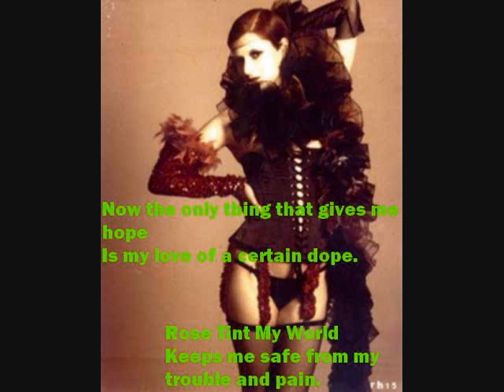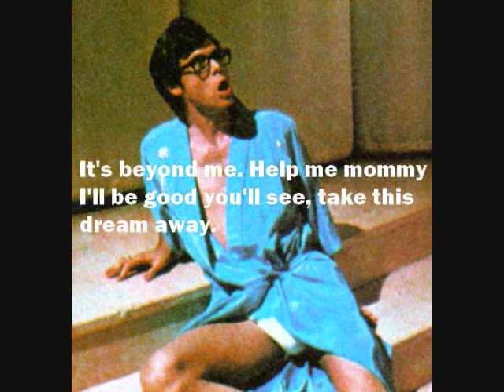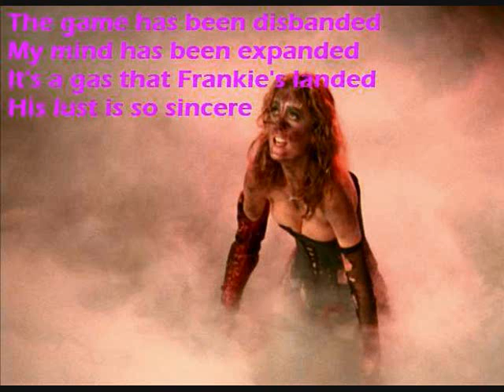Rose Tint My World with Lyrics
I don't own Rocky Horror, or the music.
I made this video because I have had Rose Tint My World stuck in my head since like before Halloween (when I went to see Rocky Horror live)
So here are the lyrics again and they are in the video.
Lyrics:
Columbia: It was great when it all began
                    I was a regular Frankie fan
                    But it was over when he had the plan
                    To start working on a muscle man.
                    Now the only thing that gives me hope
                    Is my love of a certain dope
                     Rose Tints my world keeps me safe from my troubles and pain

Rocky:
           I'm just seven hours old
           Truly beautiful to behold
           And somebody should be told
           My libido hasn't been controlled.
           Now the only thing I've come to trust
           Is an orgasmic rush of lust.
           Rose Tints my world keeps me safe from my trouble and pain.

Brad:
          It's beyond me, Help me mommy
          I'll be good you'll see, take this dream away
         What's this, let's see I feel sexy
         What's come over me?
           Whoo!! Here it comes again!

Janet:
          I feel released
          Bad times deceased
          My confidence has increased
          Reality is here.
          The game has been disbanded
          My mind has been expanded
          It's a gas that Frankie's landed
          His lust is so sincere